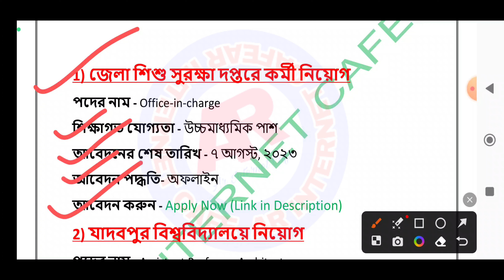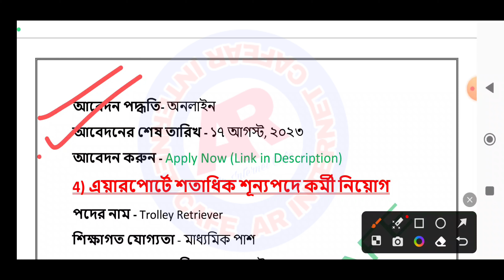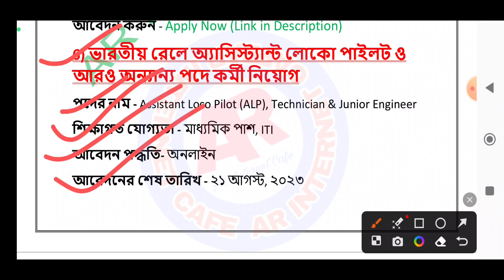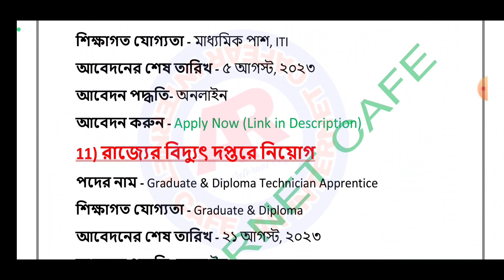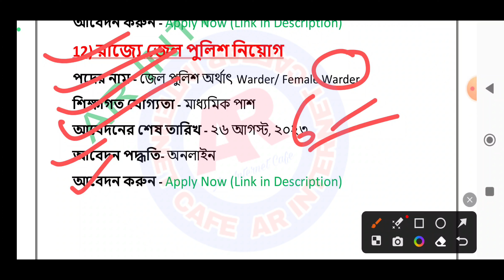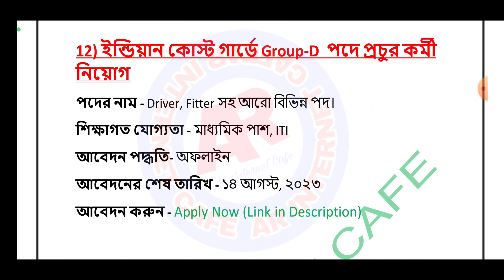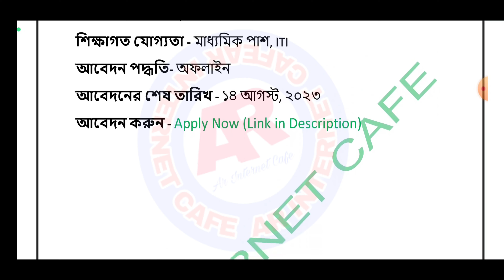August Month 2023 All Jobs Update I আগস্ট মাসে কি কি চাকরির ফর্ম ফিলাপ চলছে | WB New Vacancy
Hi Guys,  I Am Arup Today Special Topic Covered :; August Month 2023 All Jobs Update I আগস্ট মাসে কি কি চাকরির ফর্ম ফিলাপ চলছে | WB New Vacancy

▪️প্রিয় বন্ধুরা- Welcome To 🎉"AR Internet Cafe " YouTube Channel.

1) জেলা শিশু সুরক্ষা দপ্তরে কর্মী নিয়োগ
আবেদন করুন -
অফিসিয়াল ওয়েবসাইট – nadia.gov.in
2) যাদবপুর বিশ্ববিদ্যালয়ে নিয়োগ
আবেদন করুন -
3) রাজ্যের কৃষি দপ্তরে প্রচুর শূন্যপদে কর্মী নিয়োগ
আবেদন করুন -
📄 অফিসিয়াল বিজ্ঞপ্তি- wbpsc.gov.in
✅ আবেদন লিঙ্ক-  wbpsc.gov.in
🌐 অফিসিয়াল ওয়েবসাইট- wbpsc.gov.in
4) এয়ারপোর্টে শতাধিক শূন্যপদে কর্মী নিয়োগ
আবেদন করুন -
5) ৬৮৯ টি শূন্যপদে ভারতীয় রেলে লোকো পাইলট সহ অন্যান্য পদে কর্মী নিয়োগ
আবেদন করুন -
6) ভারতীয় রেলে অ্যাসিস্ট্যান্ট লোকো পাইলট ও আরও অন্যান্য পদে কর্মী নিয়োগ
আবেদন করুন -
🌐 অফিসিয়াল ওয়েবসাইট- ww.secr.indianrailways.gov.in
7) ৬৩২৯ টি শূন্যপদে টিচিং ও নন-টিচিং পদে চাকরির সুযোগ
আবেদন করুন -
8) রাজ্যের সাহা ইনস্টিটিউট অফ নিউক্লিয়ার ফিজিক্সে কর্মী নিয়োগ
আবেদন করুন -
9) SSC এর মাধ্যমে সাব ইন্সপেক্টর নিয়োগ
আবেদন করুন -
🌐 অফিসিয়াল ওয়েবসাইট- ssc.nic.in
10) হিন্দুস্থান কপার লিমিটেডে প্রশিক্ষণের মাধ্যমে বিভিন্ন পদে চাকরির সুযোগ
আবেদন করুন -
11) রাজ্যের বিদ্যুৎ দপ্তরে নিয়োগ
আবেদন করুন -
12) রাজ্যে জেল পুলিশ নিয়োগ
আবেদন করুন -
🌐 অফিসিয়াল ওয়েবসাইট- wbpolice.gov.in
12) ইন্ডিয়ান কোস্ট গার্ডে Group-D  পদে প্রচুর কর্মী নিয়োগ
আবেদন করুন -)
🌐 অফিসিয়াল ওয়েবসাইট- ndiancoastguard.gov.in

Video related to:
august 2023 jobs month august jobs
wb health department vacancy 2023,
ssc capf vacancy 2023,
wbp warder vacancy 2023,
emrs warden vacancy 2023,
niacl ao form fill up,
niacl vacancy 2023,
ssc stenographer vacancy 2023,
ssc stenographer form fill up 2023,

🙏 SPECIAL CREDIT 🙏.